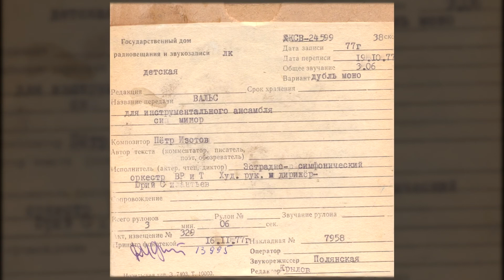Эстрадно-симфонический оркестр ВР и ЦТ - Вальс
Код ГДРЗ: ДКСВ-24599
Исполнитель: Эстрадно-симфонический оркестр Всесоюзного радио и Центрального телевидения
Композитор: Пётр Изотов